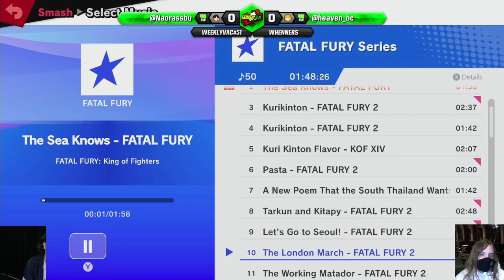WeeklyVac 51 - SSBU - Naora (Simon) vs Heaven (Ken, Pyra & Mythra)